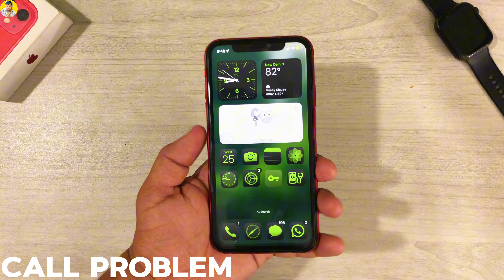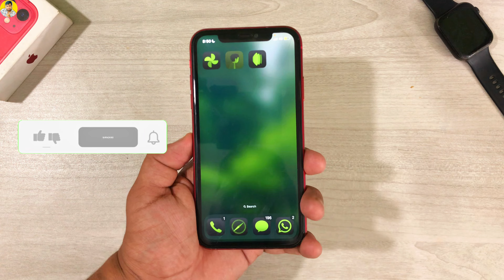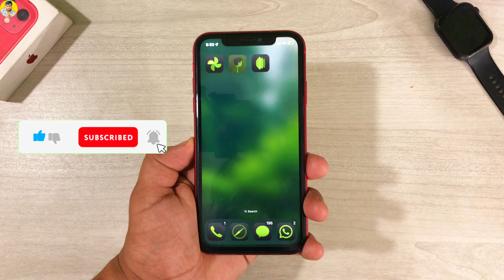iOS 18 Update on iPhone 11 - MAJOR ISSUES! FIX NOW!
In this video, we dive deep into the iOS 18 update on the iPhone 11 and discuss the major issues that users are experiencing. If you've recently upgraded and are facing problems, you're not alone! We cover everything from performance glitches to battery drain, and we'll provide you with effective fixes to get your device back on track.

Don't let these issues hold you back! Watch now to learn how to fix your iPhone 11 and optimize your experience with iOS 18.